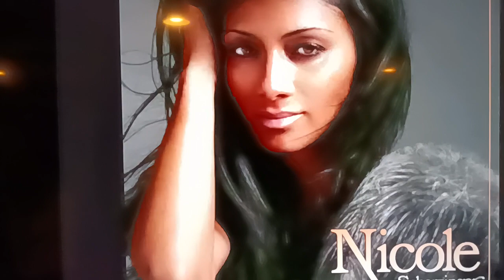poison @Isabellamerdest Ft @DEARESTFNF subscribers 🎂 Cover